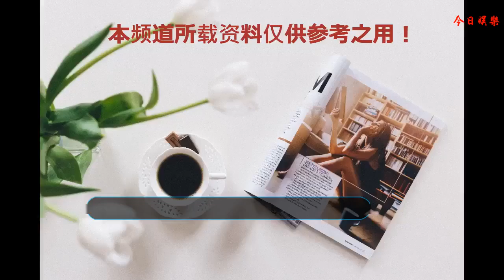乾隆的第二位皇后嫻妃愛恨交錯，斷發繼后，先說出口就已輸了！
作為乾隆的第二任皇后，佘詩曼所飾演的嫻妃是有著歷史原型的，而這個輝發那拉氏，也是影視劇中的常客，對于觀眾來說，最熟悉的就是《還珠格格》里那位有些“惡毒”的皇后，這還有一個小彩蛋，在《延禧攻略》里飾演佘詩曼母親的演員正是在《還珠格格》里飾演皇后的戴春榮老師，這是兩任輝發那拉氏的跨劇相遇啊。而周迅在《如懿傳》里飾演的也是這位嫻妃。
    說這位皇后經歷獨特，是因為之后還有更大的變故在等待著她，就是她隨著乾隆南巡的時候，先是被皇上秘密先送回宮，然后被皇上收回了手中的四份冊寶，就是之前每一個位份的冊封。雖然沒有言明廢后，但是幾乎等同與被廢，而那時候陪在她身邊的只有兩個宮女，按照大清的制度，只有品級低的常在才會兩個宮女。
    后因嫻妃的父親賄賂他人，弟弟在獄中病故，母親又當著她的面撞死，她在重重打擊下開始變得不一樣了。
    她受盡也看透了宮中的人情冷暖，她要讓自己變強然后讓別人也去嘗嘗她經歷過的這些“苦果”。
    在嘉嬪被殺的時候，嫻妃回宮后在佛堂點亮了7盞燈，并滅掉了一盞，高貴妃自殺后，又剪掉了一盞燈。看來嫻妃在之后還要無聲無息的除掉很多人。
    不得不說嫻妃這個角色前后性格轉變真的太大了，佘詩曼卻在兩個性格之間演繹的游刃有余。演兩個完全不同的性格。不用眼線的黑化果然了得。
    嫻妃壞嗎？
    其實她的骨子里是溫情且軟糯的，只不過在這樣的重重逼迫和宮墻的困頓中，她不得不選擇這樣的一層“外衣”來保護自己。
    從一開始被皇上嫌棄的嫻妃，唯唯諾諾的不問世事，也不管是否能夠得到太多的恩寵。到后來看到自己的親人都一一死去的時候，才選擇了在這樣的情況下黑化，好像我們是可以理解這種黑化的，并且可以設身處地的幫她著想，覺得自己如果是嫻妃的話，也一定會有很多的怨氣。
    別人的黑化都是靠眼線，佘詩曼不用，她用一個意味深長的笑容就告訴我們她已經黑化的徹底了，用慈母的狀態贏得皇上的信任，一次次借刀殺人讓皇上就算懷疑也無從說起。這個角色的巧妙之處還在于，她不是一味的黑化，而是在無奈和一步步自己逼迫自己的情況下黑化的。
    皇上要立皇貴妃，這是對她的不屑和威脅，一定要去南巡，因為大清皇后的臉面和尊嚴。可是，越想得到什么就越得不到什么，她得到了權利，得到了阿諛奉承的許多人，也送走了她一個個討厭的人和對手，可是，依然沒有能夠成為皇上的心頭好。
    最后這段斷發斷義，皇上說她瘋了，但是她說紫禁城最愛皇帝的就是她了，但是皇上從來就不知道珍惜，越是苦笑就越是讓人心疼。佘詩曼的演技讓大家對這個反派人物恨不起來，因為她的演技和全身心的投入了感情，讓觀眾看到的是一個有血有肉的繼后。人物不僅立住了，而且還很豐富飽滿。